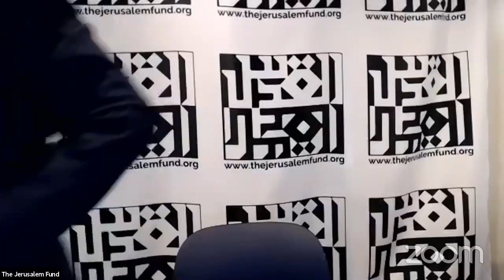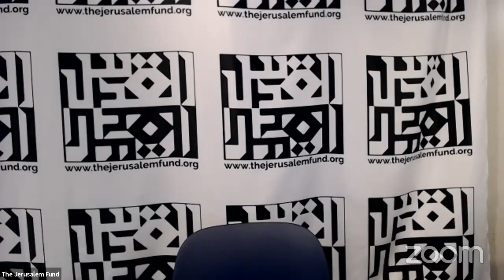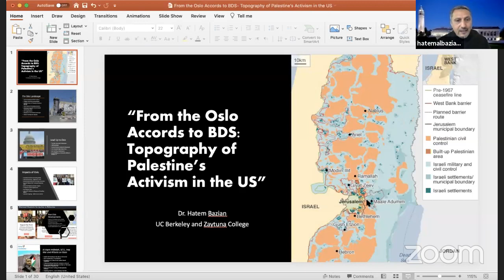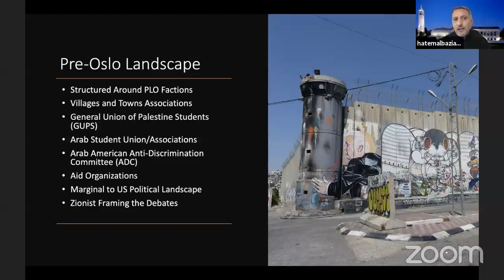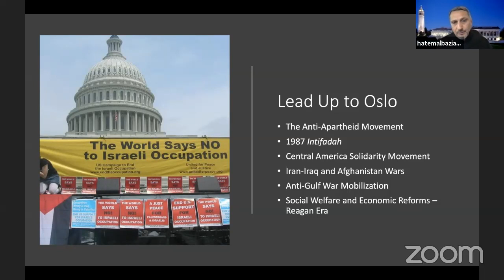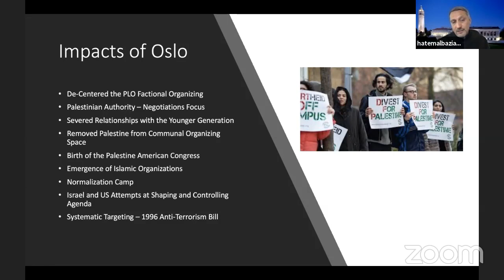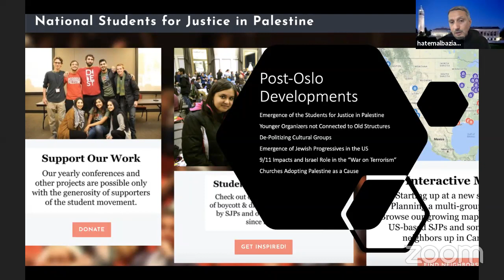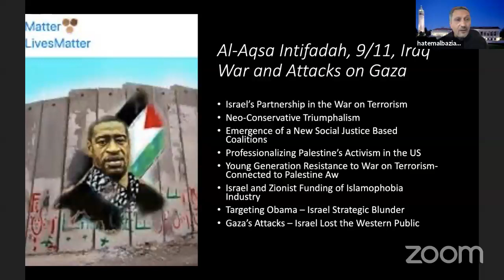2020 Hisham Sharabi Memorial Lecture with Dr. Hatem Bazian